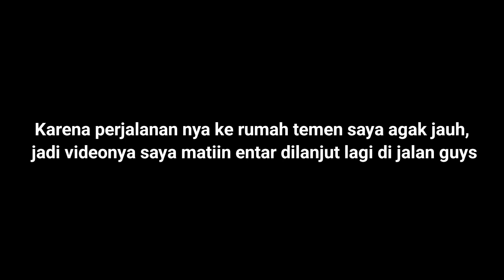TERIMAKASIH KETEMU JUGA SAMA NIH M4L1NG‼️ YG BAWA KABUR HP GUA‼️